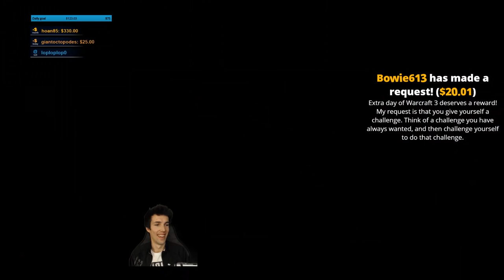Grubby | Warcraft 3 The Frozen Throne | 1.26 | ORC v NE - Mighty Volcano - Melting Valley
Mighty Volcano! Firelord Request (Game played on 16-Feb-2018)